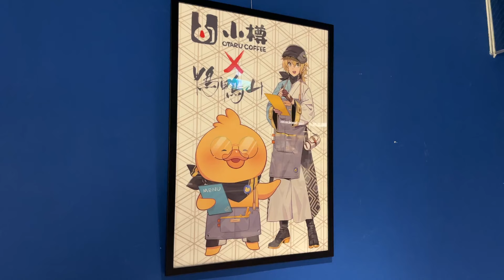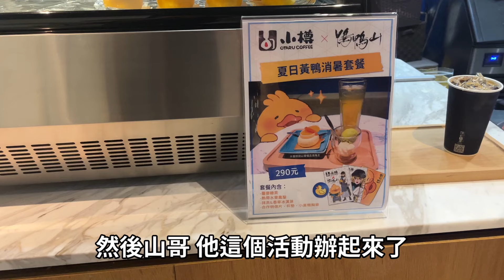失業男子重回社會 一個月後有怎麼的變化？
撐過一個月了
真的是很多事情要學習

謝謝前輩的教導
希望我能做得更好